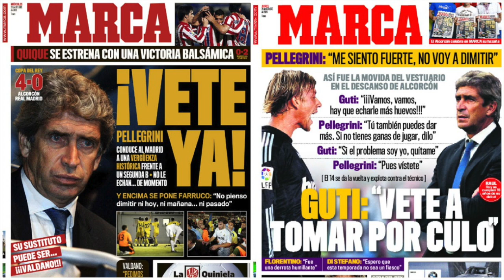¡¡LO QUE NO SABÍAS DEL ALCORCONAZO!! | Historias 123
El Alcorcón tumbó al Real Madrid en la eliminatoria de Copa del Rey del año 2009, hasta ahí todos lo sabemos –o casi todos–. Pero, ¿sabes las anécdotas más curiosas de aquel enfrentamiento? Todo en el VÍDEO.

 → Colaboran: @ViveSegunda, @lacaraBdeporte, @DeporSempre1.